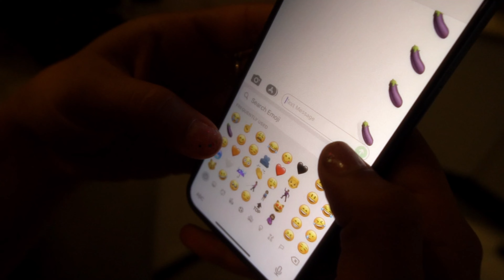Vedesh Sookoo - Baigan (Chutney Soca 2022) [Official Music Video]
Singer : Vedesh Sookoo
Song Writer : Vedesh Sookoo
Song Title : "BAIGAN"
MUSICAL ARRANGEMENT AND PRODUCTION:  ALAN BRIZAN of BDI PRODUCTIONS.
Video Production @BRIZAN DIGITAL IMAGING (BDI)
Mixed and Mastered by : "BRIZZO"( international Cuban producer).
Model/Dancer : MARIA-LAURA

🔸A.L.M FOODS LIMITED (penal)
🔸CORNER CONVENIENCE (rio claro)
🔸SHOW STOPPERS SOUND SYSTEM (rio claro)
🔸HARRY'S WATER PARK
🔸IBRAHIM'S FRESH FRUITS & VEGGIES (rio claro)
🔸AMIT'S AUTO SUPPLIES (Clark rd. penal)

Special thanks to:
🔸MUA : KALINI SOOKOO
🔸S.MARIA CONLIFFE
🔸AVS PRODUCTIONS :AMRIT SOOKOO